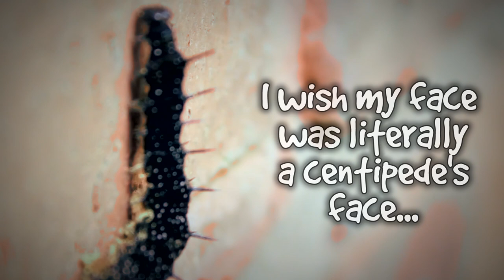Centipedius - Centipede Simulator - Official Trailer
Centipedius is the worlds greatest and most realistic Centipede Simulator. It was made as part of a Bossa Studios internal GameJam by:

Rodrigo Monteiro - @amzeratul
Murillo Titon de Souza - @titonbrujah
Andy Green - @andyanimation
Oliver Age 24 - @OliverAge24
Klaudia Kovacs
James Patey

It will probably be available to play online at some point... if you're excited about it, it would probably be a good idea to let us know.